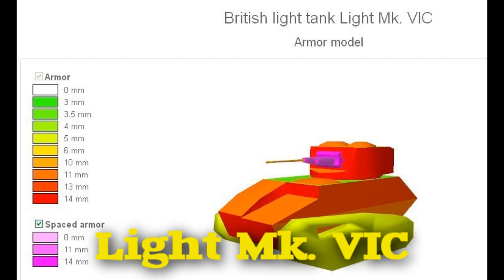Light Mk. VIC - Британский Премиумный ЛТ (0.9.0)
Для тех, кто в танке (моды, новости, полезная информация)